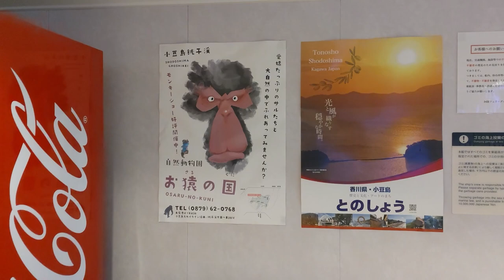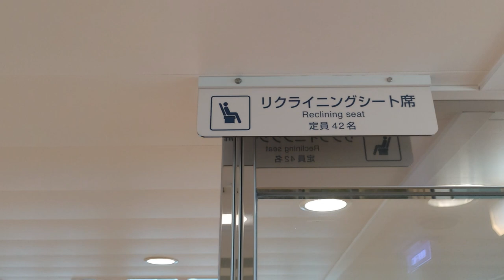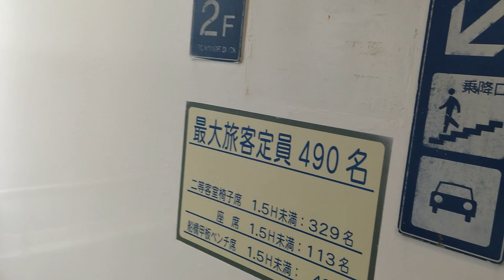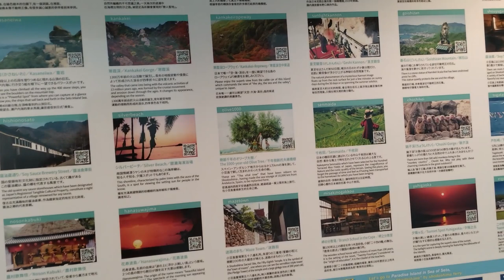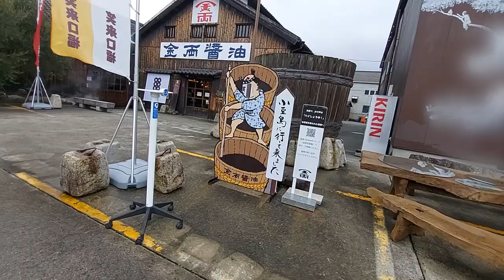Feels like luxurious i ♪ Go to Shodoshima by ferry [Himeji Port - Fukuda Port]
This time, I enjoyed a 1 hour and 40 minute boat trip from Himeji Port to Fukuda Port on the Shodoshima Ferry.
What surprised me was that there were few passengers on the ferry and it was almost completely reserved.
Feeling like a little luxury ♪
I stayed on the island for 6 hours, but I was able to purchase """"dashi soy sauce"""" at Kinryo Soy Sauce Shop, so it was a satisfying trip.

■Boarding fee from Himeji Port to Fukuda Port: 1,710 yen
■ If boarding by car Round trip: 18,230 yen
Kinryo Soy Sauce Shop Dashi Soy Sauce 1,296 yen (tax included) per bottle

-Caution-
* Subtitles are automatic translations, so they may be unnatural or incorrect.
*All fees introduced in the video subject to change depending on the method of purchase, time of year, etc.

Chapter introduction from here

0:00 Digest
0:18 Himeji Port
1:24 departure
1:37 Exploring the ship
3:12 deck
4:11 Exploring the ship
7:04 shop
8:04 Arrive at Shodoshima
8:54 Kinryo Soy Sauce Shop
9:51 Fukuda Port